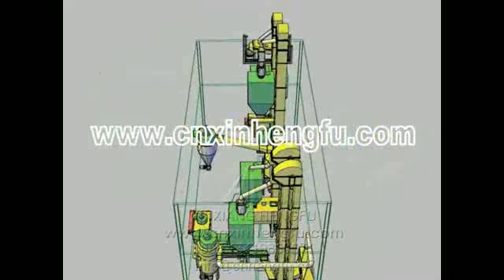poultry livestock cattle pellet feed processing line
This is a 3D drawing for completely pellet line ,include crusher ,horizontal mixer ,ring die pellet machine ,cooler machine ect ,for more information ,just contact us .My whatsapp no. we can chat online.